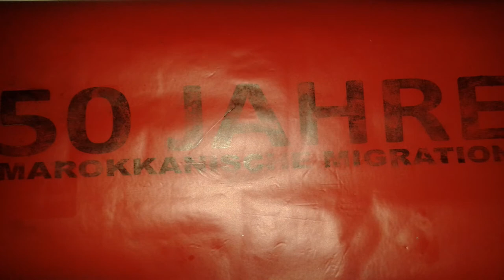Werk von Khalid Aouga "50 Jahre Marokkanische Migration"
Der 13 Jahre junge Videokünstler Nassim Aouga hat in diesem Video den Entstehungsprozess des Werkes von Khalid Aouga festgehalten, das er für die Veranstaltungsreihe "50 Jahre Marokkanische Migration" der Stadt Düsseldorf unter der Leitung von Samy Charchira angefertigt hat.
Viel Spaß! :-)